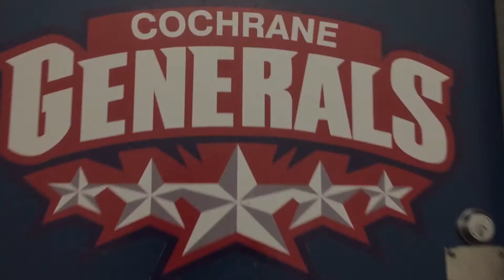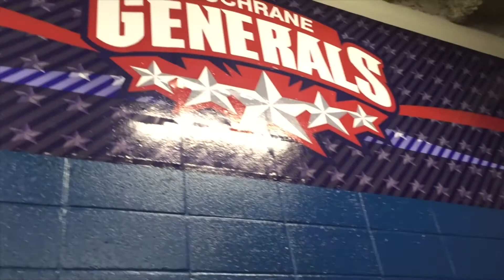Cochrane Generals Dressing Room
Prior to the 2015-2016 season the Cochrane Generals transformed their dressing room. This is the progression. All graphics were created and designed by Displayco. The wood used for stalls was donated from DE Lumber. Spray Lake Sawmills Family Sports Centre donated the hooks.